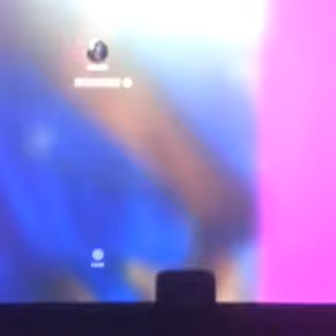Live On The Radio Show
The Jusss Kelly Show 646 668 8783  You Can Call In Sun, Mon & Tues At 9pm